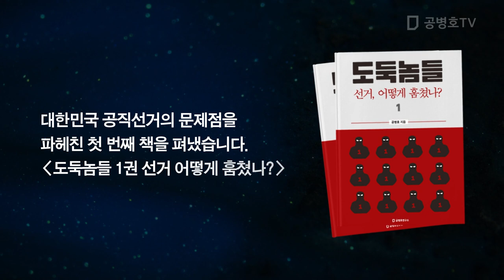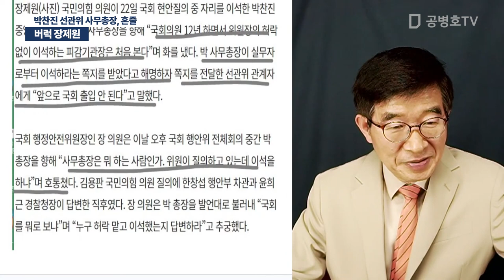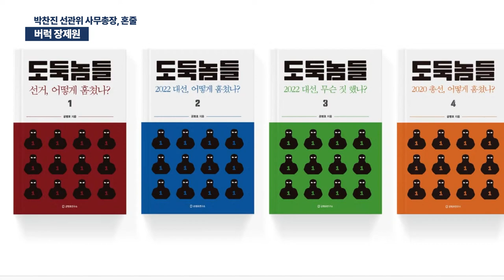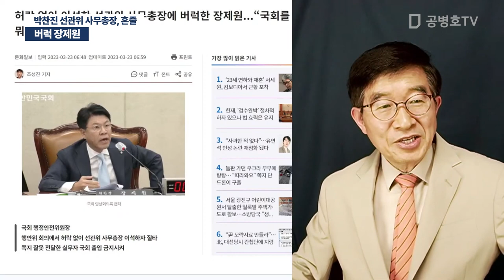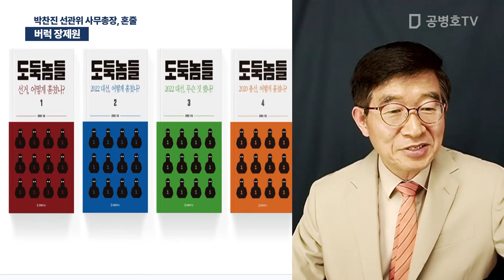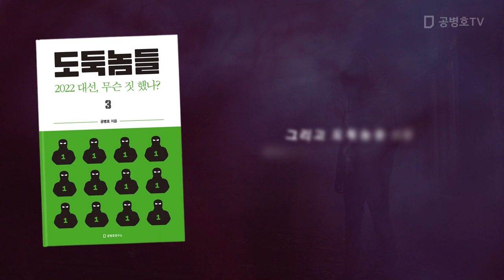버럭 장제원 / 박찬진 선관위 사무총장, 혼줄 [공병호TV]